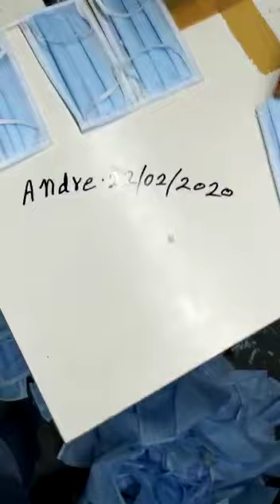Situation of making mask